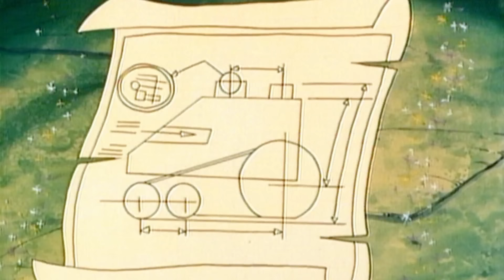Azrael the Smurf Cat's Funniest Moments | The Smurfs Compilation for Kids | 3 Hours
Get ready to laugh your smurfy socks off with Azrael, the mischievous cat! Watch as Azrael gets into all sorts of smurfy shenanigans in this hilarious compilation.